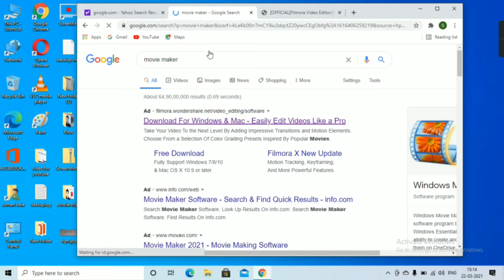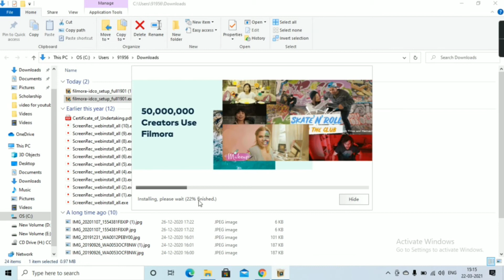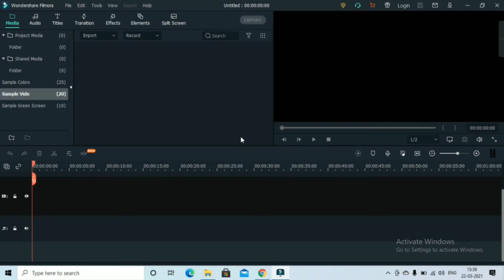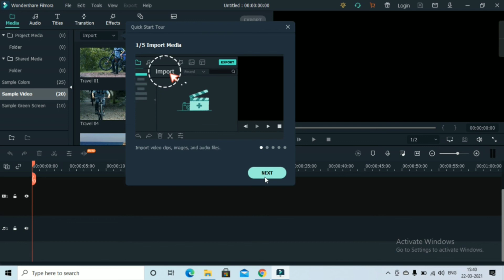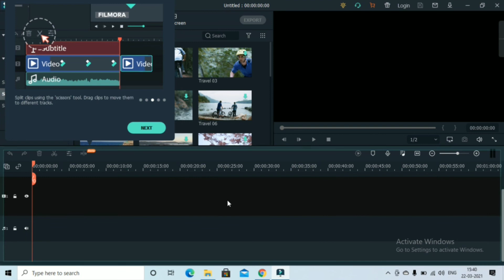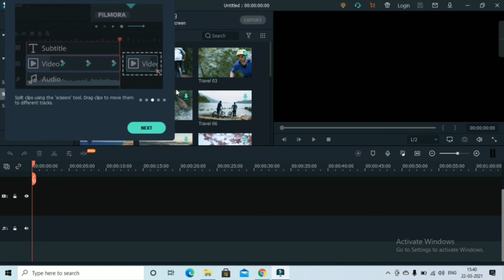How To Download Movie Maker For Widows10/Laptop/PC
Title:--How To Download Movie Maker For Windows 10/Laptop/PC

Related video of Queries:--
Download Movie Maker For Windows 10
Where Is Windows Movie Maker In Windows
Filmora Video Editor
Laptop Editing App
How To Use Video Editor
Windows Video Editing Software